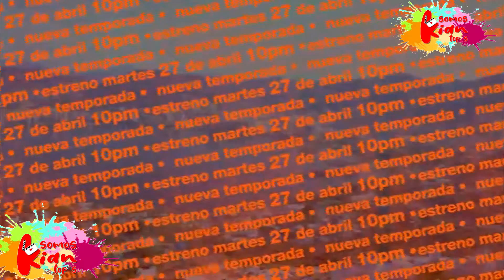ACAPULCO SHORE😈💦/ Temporada 8💋 /BYE MANELIK 😭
Hola hola Darling´s

Hoy es el estreno de la octava temporada de ACAPULCO SHORE
En este vídeo te presentamos una recopliación de las temporadas anteriores y lo que promete esta nueva!
no olvides sucribirte al canal y ver el resto de contenido que tenemos para ti :)
Un minuto de silencio por MANELIK, la vamos a extrañar¡¡